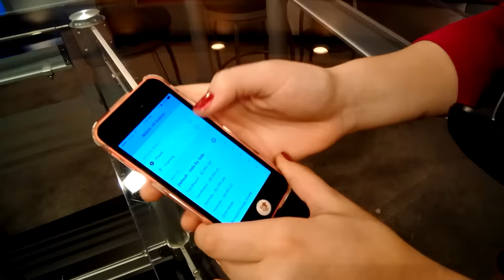CES 2016 Virtual Reality Headset, Games, Gaming Headset ► The Deal Guy